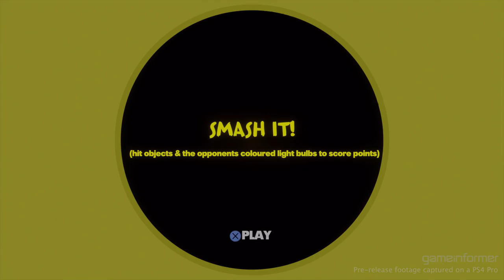Media Molecule Shows Their Favorite Creations In Dreams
In this exclusive video, Dreams' creative director Mark Healey is joined by senior principal designer John Beech, designer Christophe Villedieu, and web developer Tom Dallaway to show a selection of games that they've been building on the side.